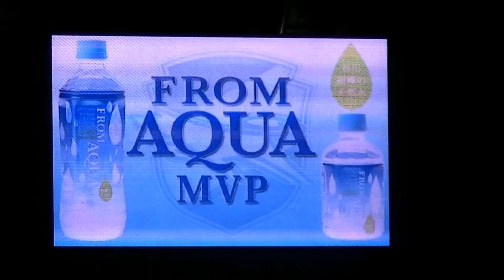【2014 J2】第35節 幸野志有人インタビュー【FROMAQUA MVP】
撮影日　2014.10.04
ジェフユナイテッド市原・千葉　3-0　アビスパ福岡
2点目（得点者：中村太亮）、3点目（得点者：キムヒョヌン）のアシストを決めた幸野選手が選ばれました。